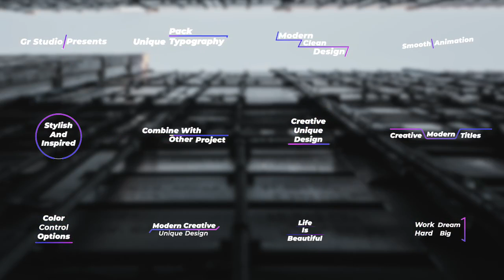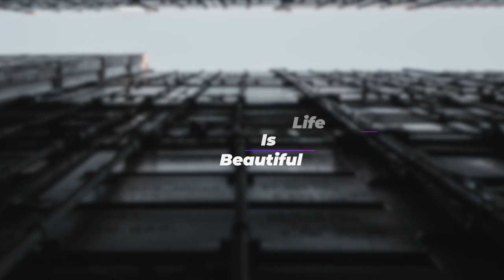Stylish Title | Final Cut Pro Templates - Motion Array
Item details Stylish Titles is a neat and well-organized Final Cut Pro template that contains 12 smooth looking and dynamically animated full-screen title animations. They're really easy to use and they can be simply styled to match your own brand, using the full-color controllers. A great way to enhance the look and feel of your corporate presentations and business slideshows. Impress your audience and raise the standard of your videos with this fantastic FCPx template. No plugins required. See my best projects. Final Cut Pro X 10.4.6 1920x1080 (HD) No Plug-Ins Music Not Included: Fashion Can Be Downloaded Separately. Final Cut Pro X 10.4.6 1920x1080 (HD) No Plug-Ins

 Stylish,Title,grstudio,Final,Cut,Pro,X,10.4.6,1920x1080,(HD),No,Plug-Ins,Final,Cut,Pro,Templates